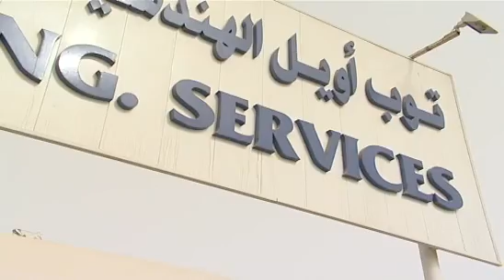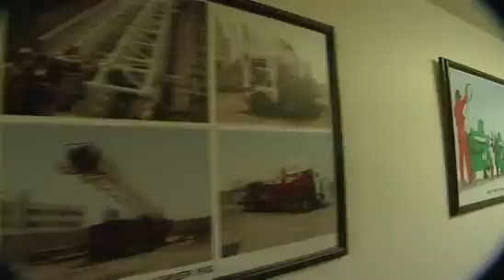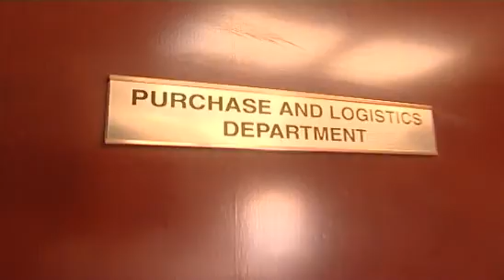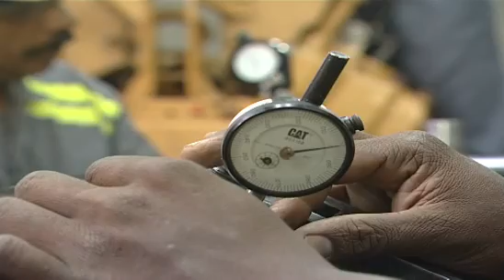Exploring the World's Top Oil Field: A Deep Dive into Energy | Studio52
Join Studio52 on an exploratory journey into one of the world's top oil fields. This video provides an exclusive look at the massive operations, advanced technologies, and strategic importance of this key energy hub.

What you'll see in this video:

The scale and capacity of one of the world's leading oil fields
Cutting-edge technologies driving efficient oil extraction
The oil field's impact on global energy markets
Stay informed about the latest in the oil and gas industry with Studio52: